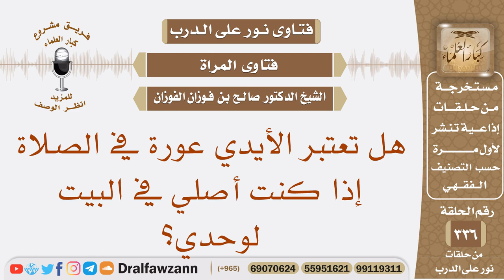هل تعتبر الأيدي عورة في الصلاة إذا كنت أصلي في البيت لوحدي؟ الشيخ صالح بن فوزان الفوزان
نص السؤال: هل تعتبر الأيدي عورة في الصلاة إذا كنت أصلي في البيت لوحدي؟
السيرة الذاتية :
للاشتراك في قناة الشيخ صالح الفوزان

رئيس الفريق
لمشروع كبار العلماء